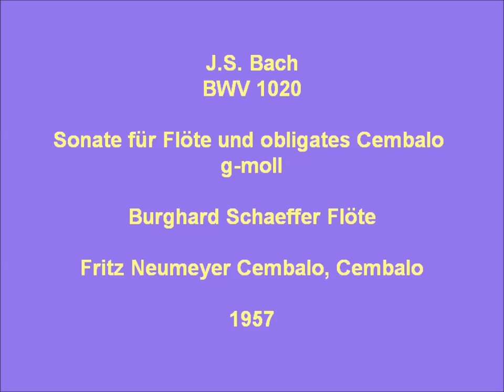Bach BWV 1020 Sonate für Flöte und obligates Cembalo, Burghard Schaeffer Flöte 1957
Burghard Schaeffer Flöte und Fritz Neumeyer Cembalo
NDR 1957
1. Allegro (0:00)
2. Adagio (3:59)
3. Allegro (6:40)

Angeblich soll nach neuestem Forschungsstand die Sonate von Carl Philipp Emanuel Bach sein. Ich persönlich bezweifele das, da ich keine Sonate von Carl Philipp Emanuel Bach kenne die auch nur annähernd diese Geschlossenheit und musikalische Qualität zeigt.
GEGENPROBE: Welche der Flötensonaten mit Cembalo von C.P.E.Bach könnte man denn J.S.Bach zuschreiben. KEINE. Ebenso ist es bei allen anderen Werken vonC.P.E.Bach.
Allein, daß diese Abschrift in Hamburg entdeckt wurde, ist kein zwingender Beweis. Eine stilistische Begründung kann man meiner Meinung nach nicht anführen, denn z.B. allein die Bachkantaten sind in ihrer Vielfalt auch stilistisch zu unterschiedlich.